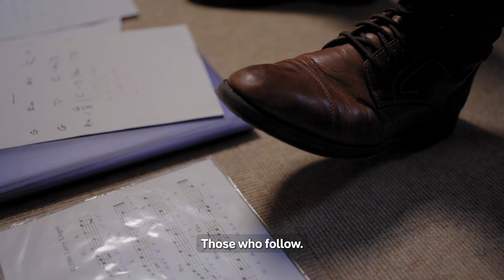Stay curious with a postgrad at UL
Curiosity is the engine of achievement, and at the University of Limerick, you’ll find a community dedicated to the curious, where purpose meets passion. Whether you’re nurturing an idea from spark to market, transforming your future, or tackling the hard questions of the world, we’ll stay curious together. Live every day like it's your first, here, at UL.
Discover inspiration, motivation, and passion in every corner of our campus. Let us be your partner in both personal and professional success, providing the support and resources you need to thrive. Our postgraduate programs are designed to challenge and empower you, ensuring that your journey is as fulfilling as it is educational.
Apply for a Postgraduate Program at the University of Limerick today and remember to stay curious. Your future starts here.